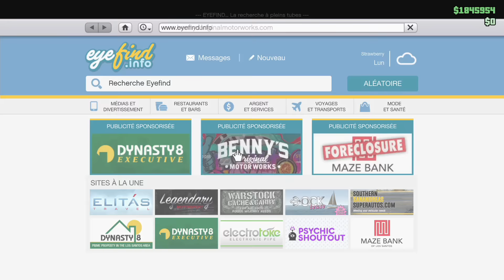NOUVELLE ITALI GTB CUSTOM ! (+2.000.000$) GTA 5 ONLINE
La nouvelle bombe est enfin arrivée sur GTA Online !

N'hésitez pas à lâcher un pouce bleu pour soutenir et à mettre le mot "GTB" en commentaire pour les vrais !